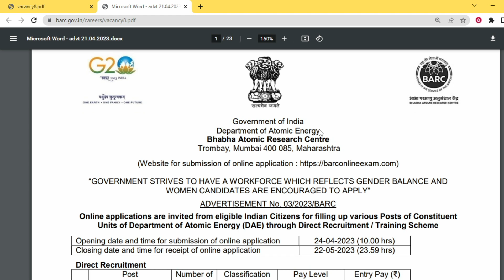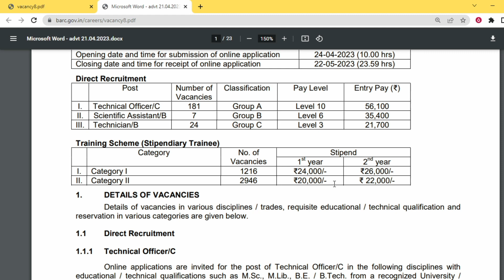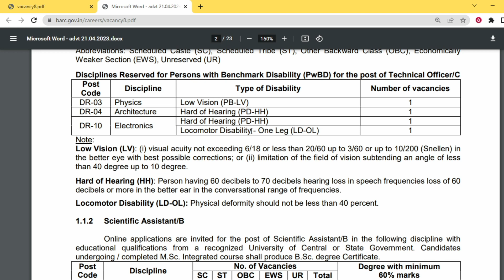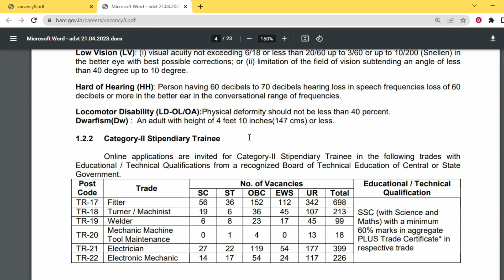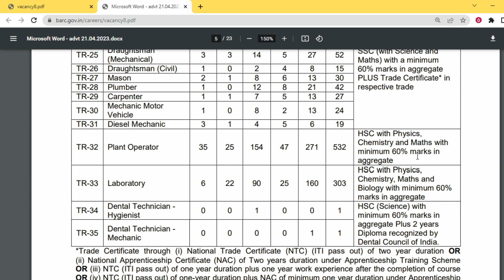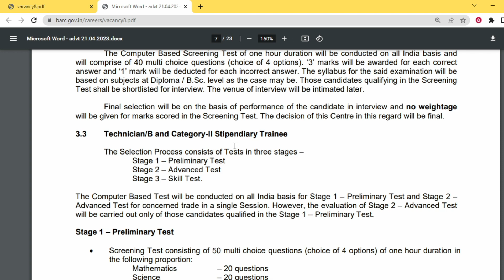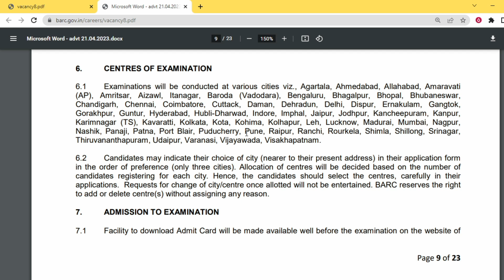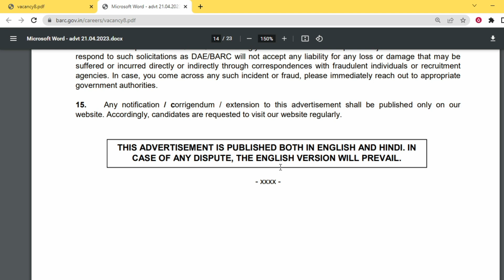BARC Recruitment 2023 l BARC Notification 2023 l BARC New Vacancy Syllabus 2023 l BARC ONLINE FORM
BARC Recruitment 2023 l BARC Notification 2023 l BARC New Vacancy Syllabus 2023 l BARC ONLINE FORM 2023.
BARC Notification 2023
BARC Vacancy 2023
BARC Online Form 2023
BARC Bharti 2023 , BARC Apply Link 2023
BARC Selection Process 2023
BARC Form 2023 , BARC Syllabus 2023 BARC Technician Recruitment 2023 Rojgar JSK
BARC Stipendiary Trainee Recruitment 2023
BARC Stipendiary Trainee Vacancy 2023
BARC Technician Recruitment 2023 BARC Recruitment
BARC Vacancy 2023 Stipendiary Trainee
BARC Stipendiary Trainee Notification 2023

# BARC_Recruitment_2023 # BARC_Notification_2023 # BARC_Vacancy_2023 # BARC_Bharti_2023 # BARC_Online_Form_2023 # BARC_Stipendiary_Trainee_Recruitment_2023
Bhabha Atomic Research Centre ( BARC ) Released the Detailed Notification for the Post of Stipendiary Trainee Cat I , Stipendiary Trainee Cat II , Technical Officer / C , Scientific Assistant / B , Technician / B Recruitment 2023.Those candidates who are interested in this BARC Advt No 03/2023 recruitment can apply online from 24 April 2023 to 22 May 2023 . Read the notification for recruitment eligibility , post information , selection procedure , age limit , pay scale and all other information.